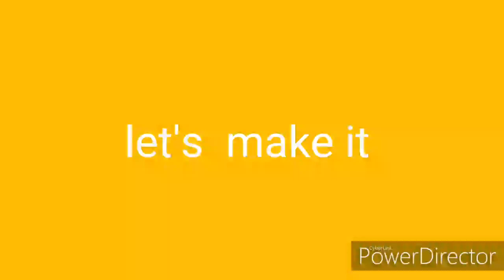ريزو كنتاكي بقطع الدجاج وصوص الباربيكيو /Kentucky style Rizo& chicken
رجاء  الاشتراك فى القناة و تفعيل الجرس
المقادير
٢ كوب  أرز طويل الحبه
٢م ص بصل بودر
١ م ص ثوم بودر
١ م ص  كركم
١ م ص بامريكا
١/٢ م ص كاري
للدجاج(لكل نصف كجم)
م ص بصل بودر
م ص ثوم بودر
م ص بامريكا
ملح وفلفل
م ك مسترده
عصرة ليمون
 الغلاف الخارجي
 العجينة:
دقيق/ م ك نشا/ م ك بصل بودر/ فلفل / ملح
نصف كوب لبن / بيضه
بقسماط مطحون و دقيق